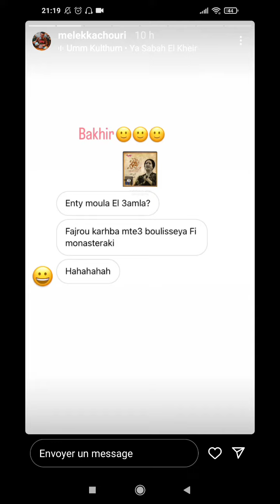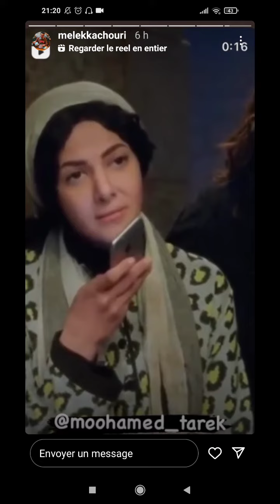10 mars 2023